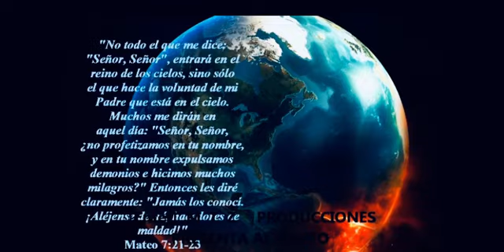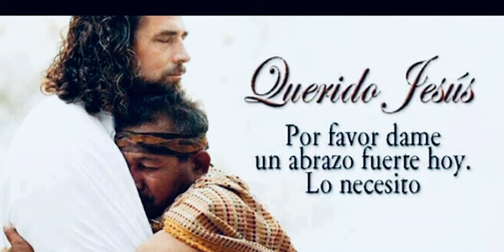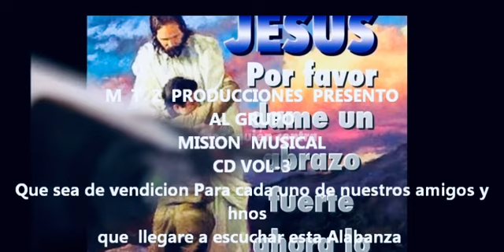Grupo Mision Musical